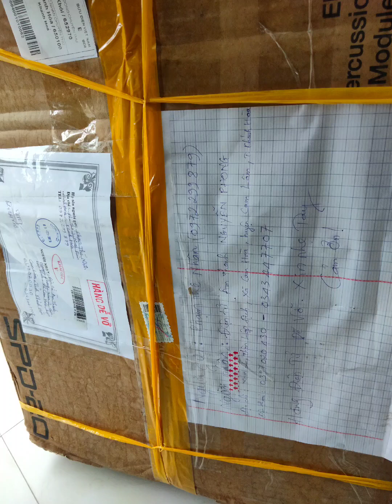trống SPD 20 bị lem mặt và ngõ ra rè tiếng .đã sửa xong Điện Tử Âm Thanh NGUYỄN PHONG 0397.020.430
nhận sửa chữa nhạc cụ mọi miền tổ quốc
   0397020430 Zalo